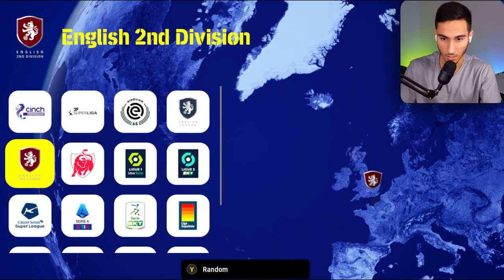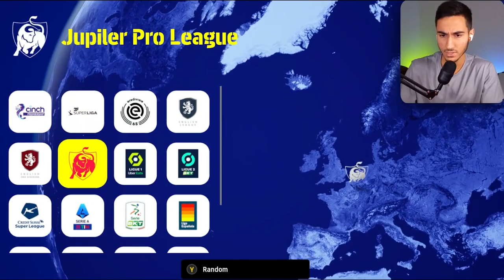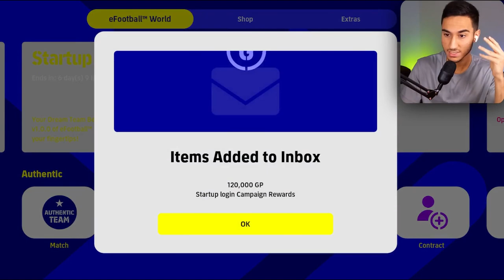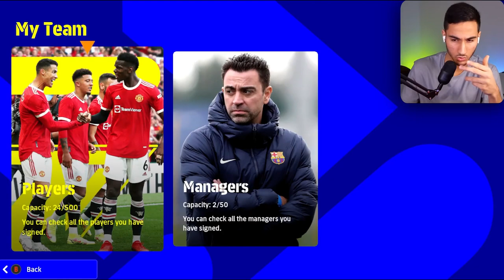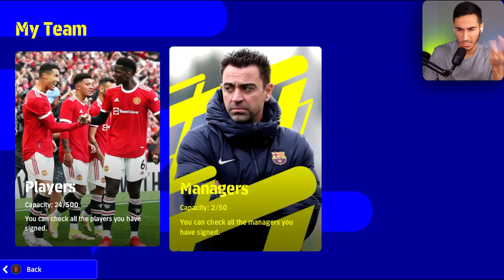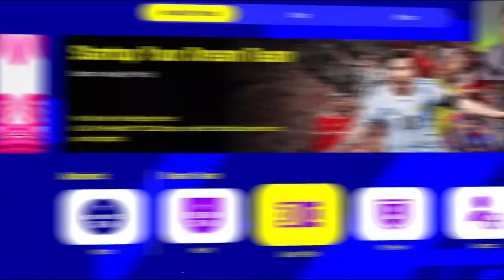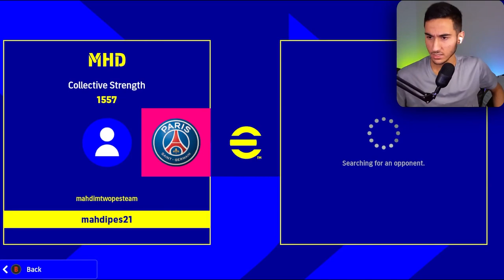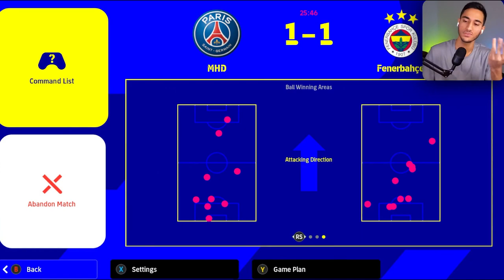اولین اپدیت eFOOTBALL 2022 + مسترلیگ و مای کلاب جدید و ..😱🔥😍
اولین اپدیت eFOOTBALL 2022 + مسترلیگ و مای کلاب جدید و .. 😱🔥😍ئی فوتبال . پی اس 2022 . efootball 2022 . pes 2022. اپدیت پی اس . اپدیت ئی فوتبال 2022 .اولین اپدیت eFOOTBALL 2022 + مسترلیگ و مای کلاب جدید و .. 😱🔥😍

به ئی فوتبال امیدوار شدین؟
eFootball 2022 میتونه به رقابت برگرده؟